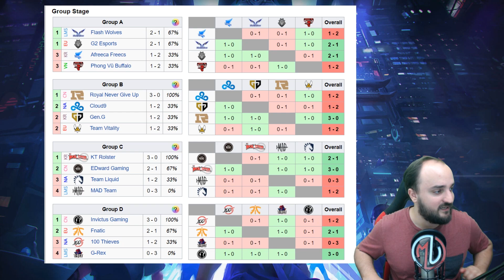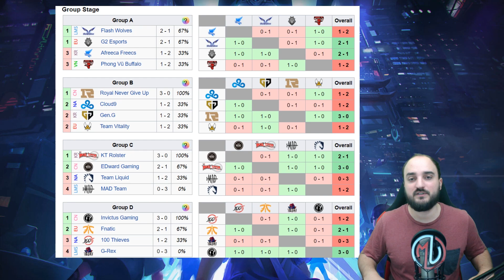WORLDS GROUPENPHASE TAG 4 - Ergebnisse, Picks, Banns und Highlights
Hier eine Zusammenfassung vom vierten Spieltag der League of Legends Weltmeisterschaft 2018 Gruppenphase.
► POSTFACH ADRESSE: Postfach 60 07 52 , 50687 Köln
► TS IP der MaikUnity: maikunity.ts3index.de